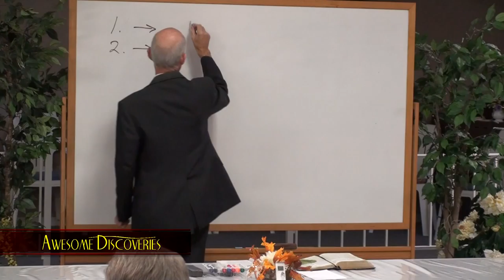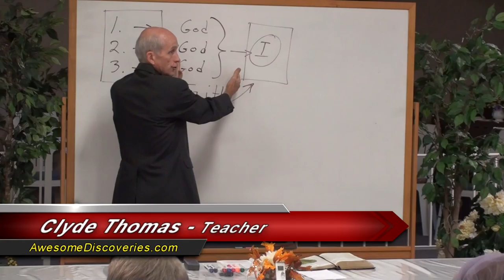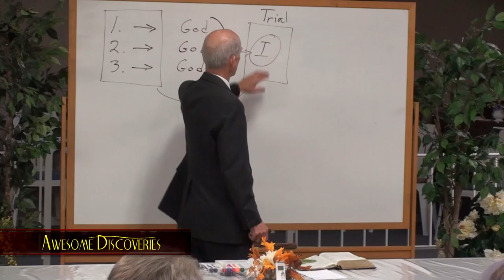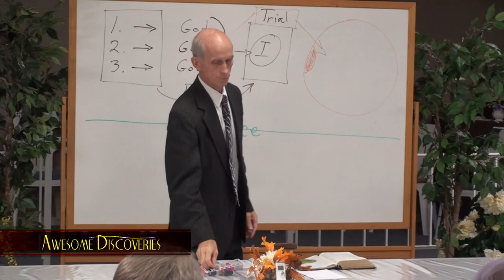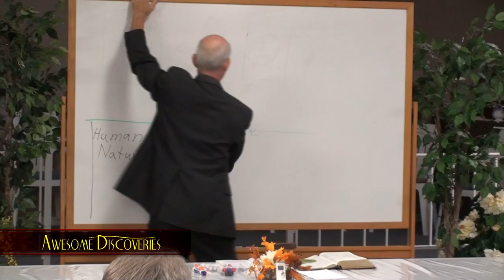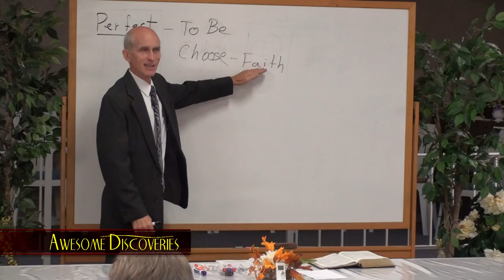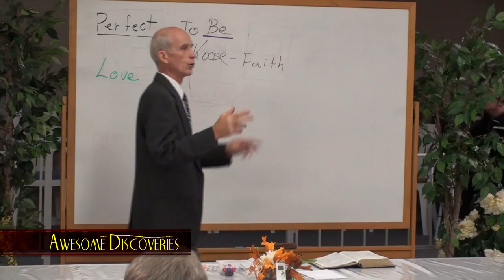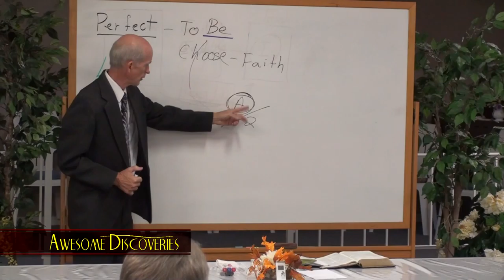Perfecting Our Faith. 2014 10 11 SS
How do we develop?  Christianity does not agree on this.